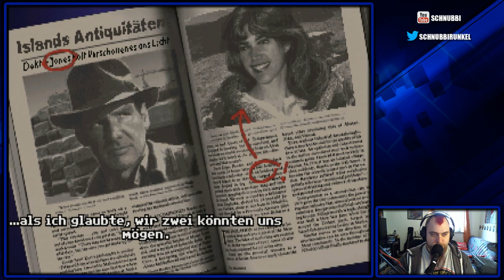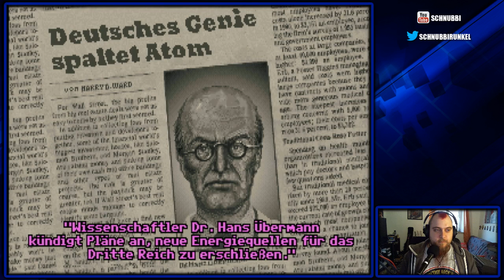Schnubbis LiveZock - Indiana Jones and The Fate of Atlantis #1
DAS legendäre Adventure, dass aus irgendeinem Grund immer an mir vorbeiging. Ab jetzt wird es nachgeholt!

Schnubbi Supporter? ▼